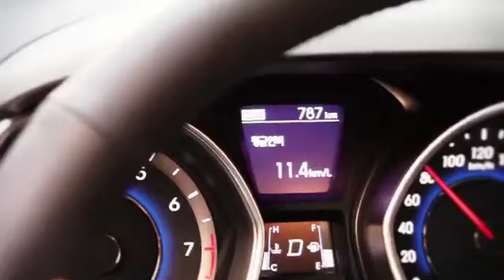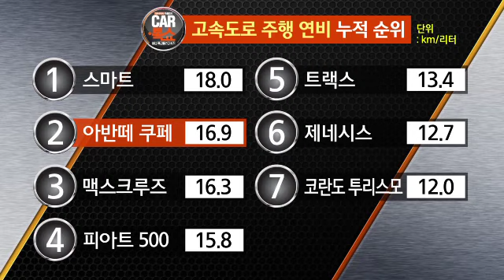아반떼 쿠페 vs 아반떼 MD, 성능 테스트!_채널A_카톡쇼 9회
# 중고차 잘 사는 법
당신을 슬프게 하는 자동차! 중고차를 사고 나면 왜 항상 찜찜할까? 카톡쇼 제작진이 직접 해본 현장 몰카! 중고차 살 때 실제로 어떤 내용들이 오고 갈까? 시세보다 싼 차는 문제가 있다. 손님을 일단 방문하게 하려는 미끼 일뿐! 중고차 딜러가 이야기하는 허위매물의 진실!

# 아반떼 쿠페 + 아반떼 스토리
세계 판매 시장에서 매번 상위에 랭크되는 대한민국 대표 수출 차 '아반떼'! 남자들의 로망이자 허세의 상징 '쿠페'로 변신했다. 최초의 준중형 대표 모델 '엘란트로'로 부터 시작한 아반떼의 첫 출발부터 국민 첫 차로 불리게 된 아반떼의 모든 히스토리를 밝힌다.

# 과거자동차의 광고
그 시대와 사회의 모습을 반영하고  새로운 문화와 가치를 창조한다는 광고. 현대인의 생활의 일부가 된 자동차가 과거에는 어떤 광고 컨셉으로 사람들의 이목을 끌었을까?